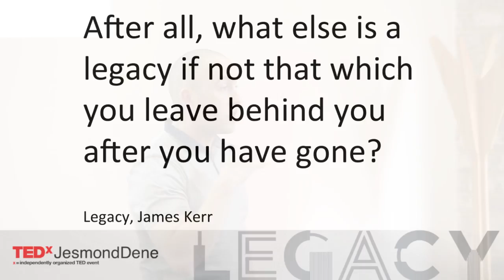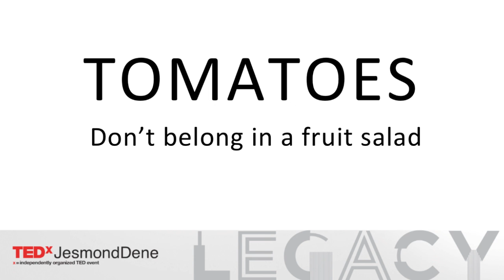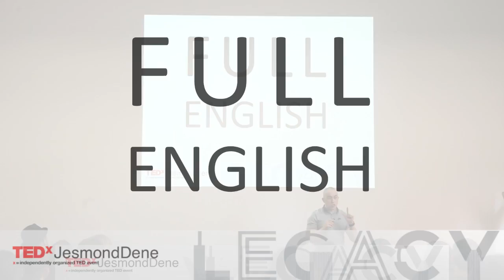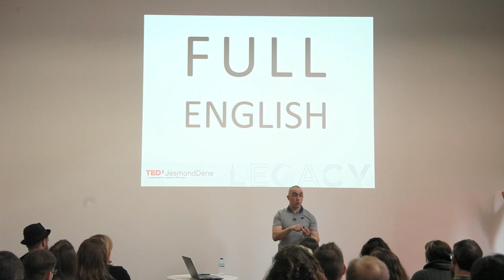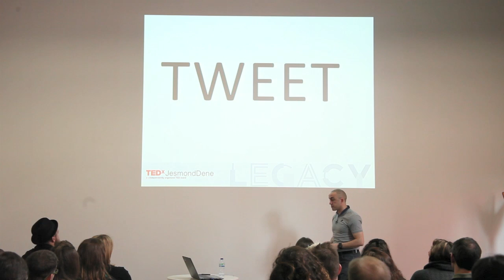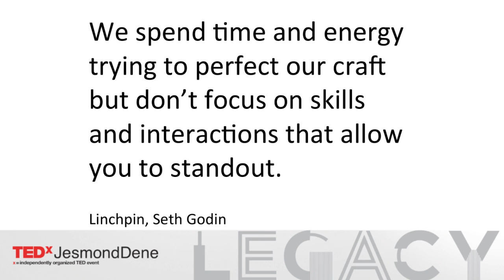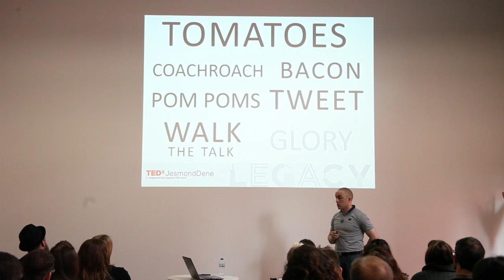Sticky coaching -- how to leave a lasting legacy | Nick Grantham | TEDxJesmondDene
This talk was given at a local TEDx event, produced independently of the TED Conferences. Wouldn't you like to know what tomatoes, cockroaches and a full english have in common with one another?

Nick's career spans four Olympic cycles working with many of the countries most talented athletes to help them realize their potential. A sought after 'expert' recognized as a specialist in athletic preparation with a wealth of knowledge, Nick has a great ability to make the complex, seem obvious and simple. His support and insight has helped prepare athletes to compete at Olympic, Commonwealth, European, World Championship and Premier League standards.